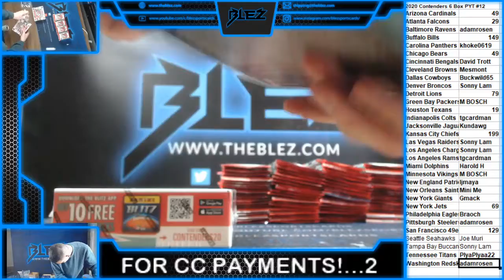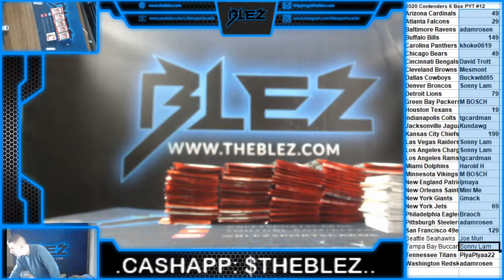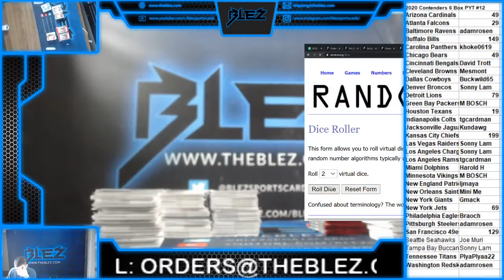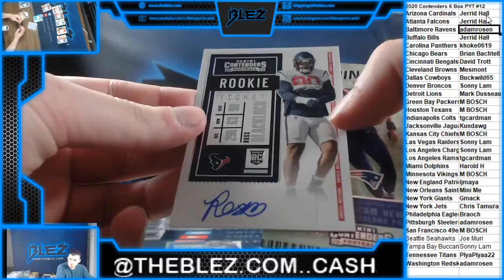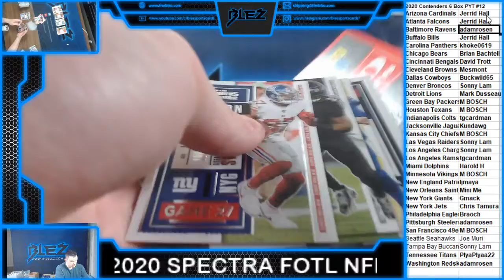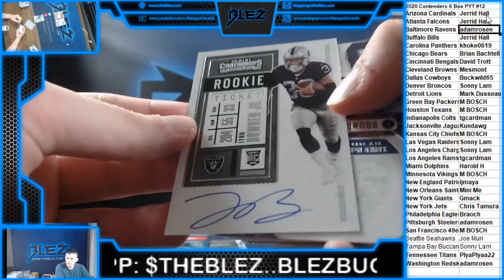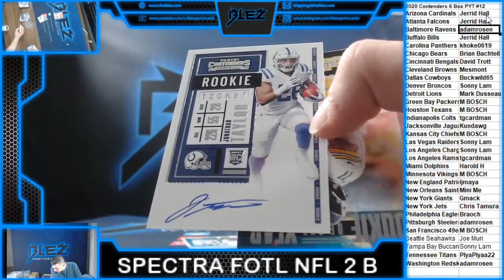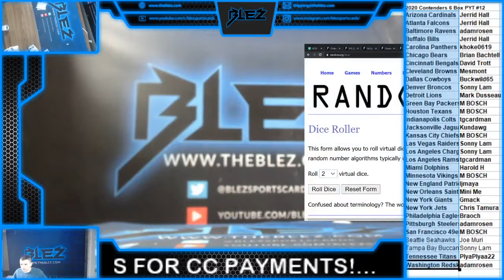2020 Contenders Football 6 Box PYT #12